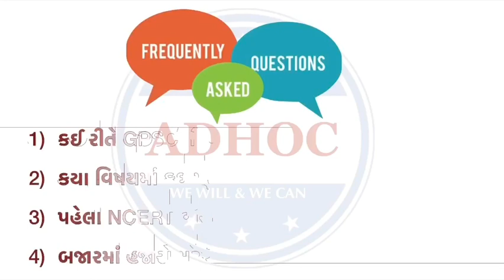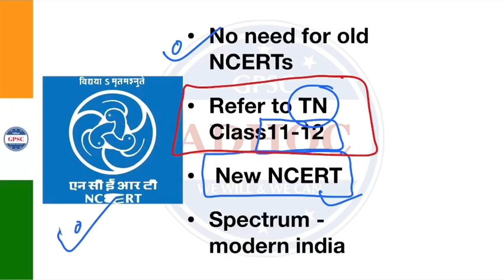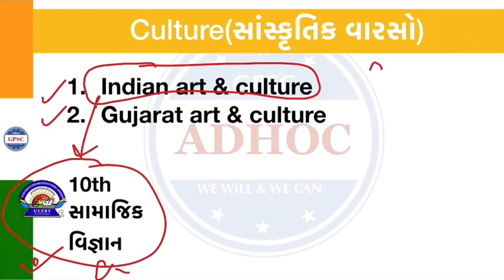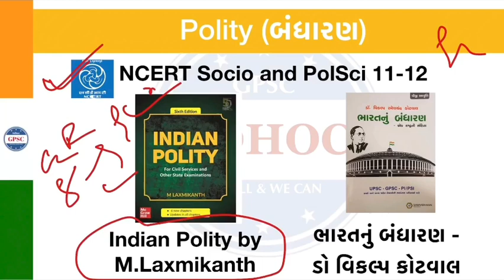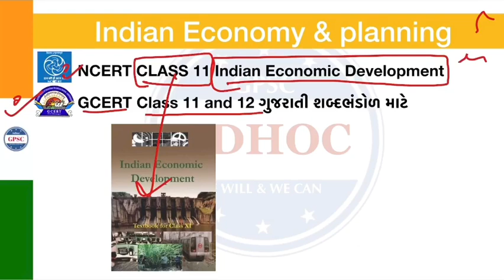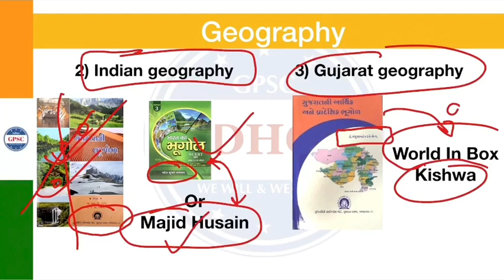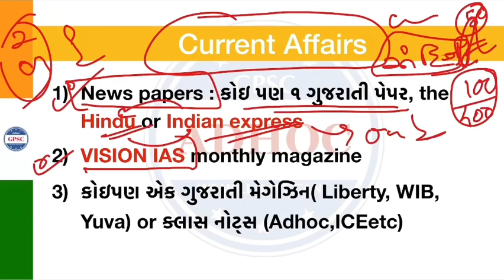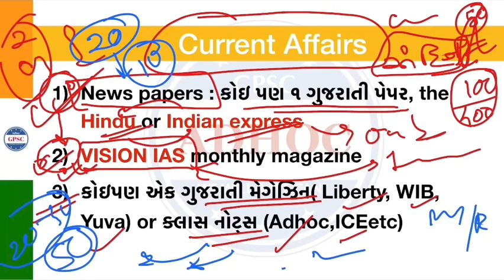GPSC(Class1/2,.PI, STI, DYSO, NAYAB MAMLATDAR)booklist/Reading strategy for gpsc/Gpsc refrence book.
GPSC માટે મહત્વપૂર્ણ booklist/ શુ તમે સ્પર્ધાત્મક પરીક્ષાની તૈયારી કરવાનું વિચારી રહ્યા છો ?
તો આ video તમારા માટે ખુબ જ મહત્વનો સાબિત થશે.
પરીક્ષાની  તૈયારીની શરૂઆત કેવી રીતે કરવી.?
 gpsc reference books list.
Exam strategy for gpsc
કેવી રીતે GPSC  ની તૈયારી શરુ કરવી ?
બજારમાં ઉપલબ્ધ હજારો પુસ્તકોમાંથી કયા પુસ્તકો વસાવવા ?
પહેલા શુ વાંચવું gcert કે ncert ?
How to prepare GPSC ?

આપ પણ આ મુજબના પ્રશ્નો ના જવાબ મેળવવા ઇચ્છતા હોવ તો આ વિડિઓ તમારા માટે જ છે.
Friends , કોઈ પણ કલાસિસ કે publication ની ખોટી ફેવર કર્યા વિના એકદમ 100% પ્રામાણિકતાથી આ વિડિઓ બનાવવામાં આવ્યો છે .
આ આયોજન થી વિડિઓ બનાવનારે gpsc 1/2 prelims, વર્ગ 2 police ઇન્સ્પેક્ટર pre , વર્ગ 3 STI / DYSO clear kari છે.(કુલ 8)

સ્પર્ધાત્મક પરીક્ષાની ખુબજ વિસ્તૃત અને સમયનું રોકાણ માંગી લે એવી આ સફર માં આપને hardwork ની સાથે સાથે smart work ના વિવિધ મંત્રો આપી સફળતાના વિવિધ સોપાનો સર કરાવવાના અમારા એક માત્ર ઉદ્દેશ ને ફળીભૂત કરવા ADHOC GPSC ની ટીમ જે તે વિષય ના તજજ્ઞો દ્વારા પરીક્ષા લક્ષી સચોટ માહિતીસભર videos લઈને આપની સમક્ષ હાજર થાય છે  ત્યારે આ ક્ષેત્ર સાથે જોડાયેલ અન્ય  વિદ્યાર્થીઓ સુધી વધુ ને વધુ  પહોંચવાના
અમારા ઉત્સાહ ને આપ વધારતા રહો અને અમને પ્રોત્સાહન આપતા રહો તેવી અપેક્ષા રાખીએ છીએ.